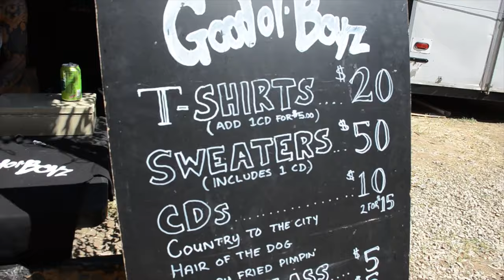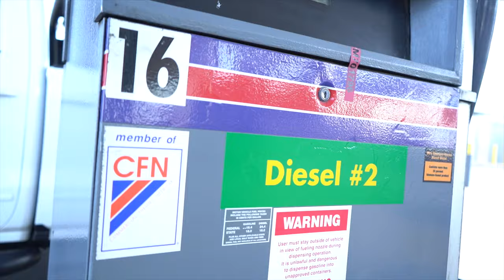Green Handle | Good Ol' Boyz & SMO 2019, 4 of 4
From the Green Handle EP 2019
Filmed in Sacramento, Coalinga, and Santa Rosa. CA
Good Ol' Boyz & SMO 2019

From the album "Green Handle" The Country Hip hop EP from Good Ol Boyz and SMO.
Good Ol Boyz met SMO at the Moonshine Bandits Shinerfest. After a weekend of country hip-hop music, they all clicked up to make the Green Handle LP over the next 6 months.